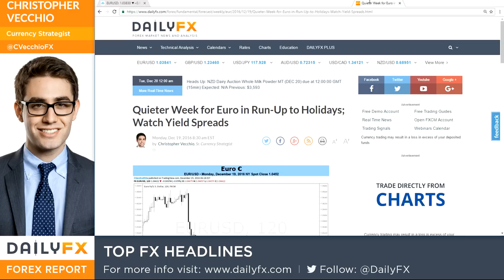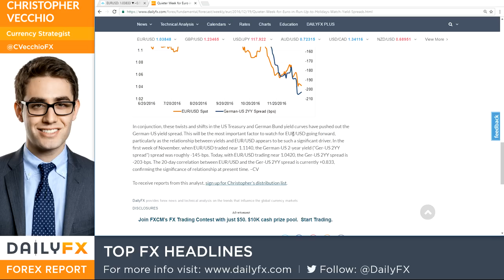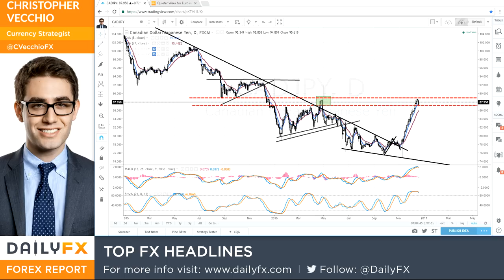Forex: Top FX Headlines: USD Riding Higher Yields, Can Thank the BOJ & ECB : 12/20/16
- Widening interest rate differentials helping the US Dollar extend its gains, like in EUR/USD due to German-US yield spreads.
- Concerns over Australia losing its AAA credit rating hurting AUD/USD; concerns over UK PM May's handling of Brexit hurting GBP/USD.